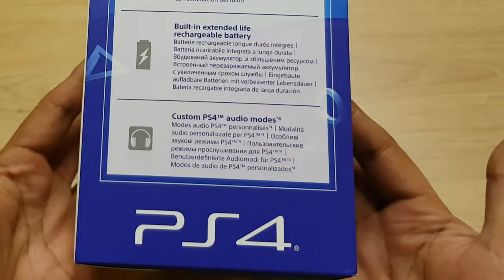PS4 Platinum Wireless Headset Unboxing/ Review